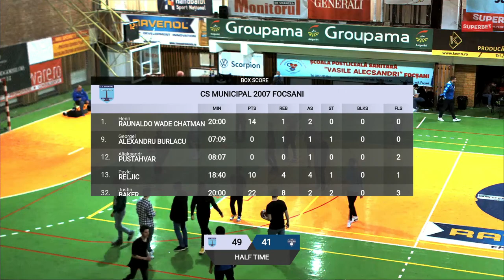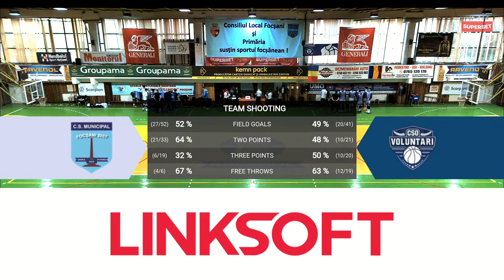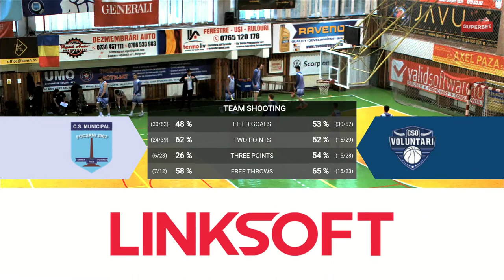LNBM 2021-2022: CSM 2007 Focșani - CSO Voluntari